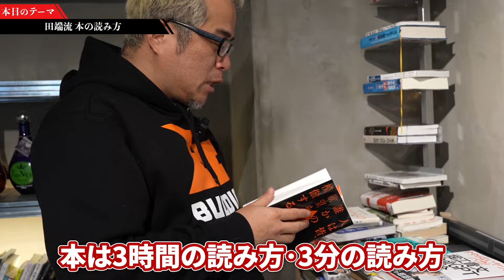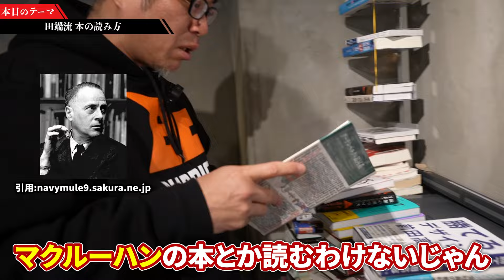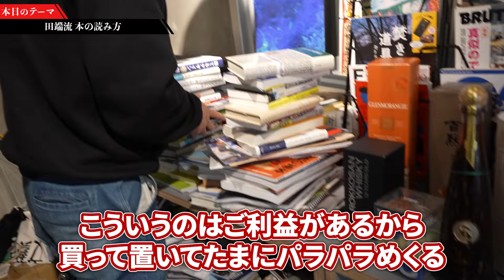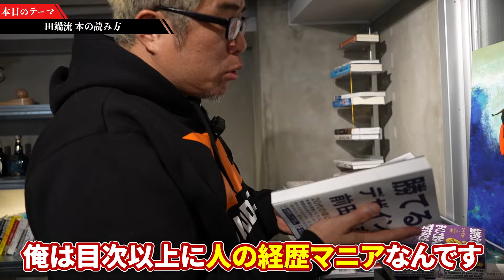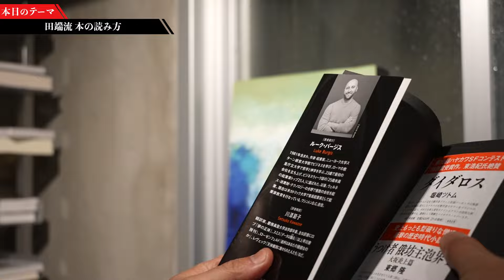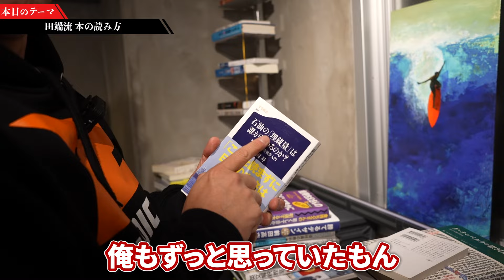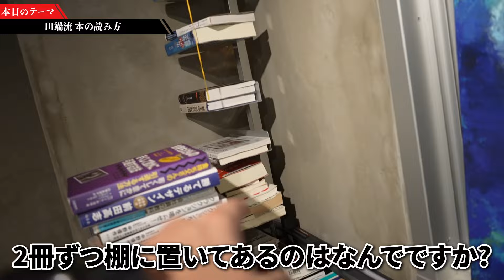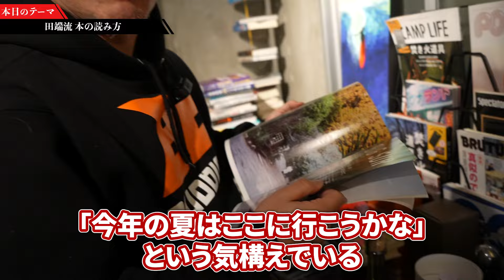成功者は本を全部読みません。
★LINE限定無料特典動画を受け取りたい方へ★
このチャンネルを登録
下記の公式ラインのURLをクリック
友だち追加
送付されるアンケートに回答
プレゼントを受け取る
▼田端信太郎とは
リクルート、livedoor、LINE、ZOZOなど20年間で7社の会社を渡り歩いたビジネスおじさん。Twitterアカウント（30万人フォロワー）☞

▼田端大学 YouTube支店とは
20～40代の若いビジネスパーソンに向けて、会社では誰も教えてくれない「知識」や「スキル」を独自の経験を交えながら解説するチャンネルです。

※こちらのフォーム↓から申請されている、切り抜き動画は黙認します。
田端大学YouTube支店では、ガジェクリさんに切り抜き対応の業務を委託しています。